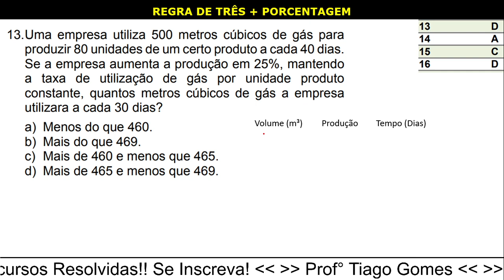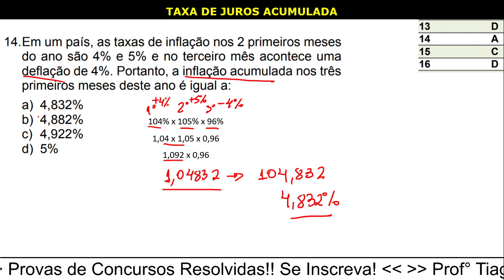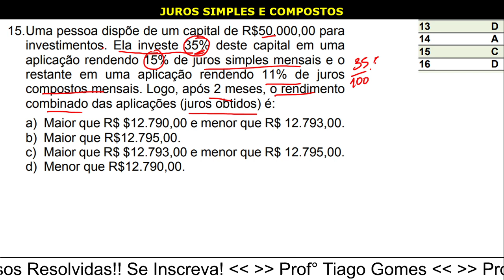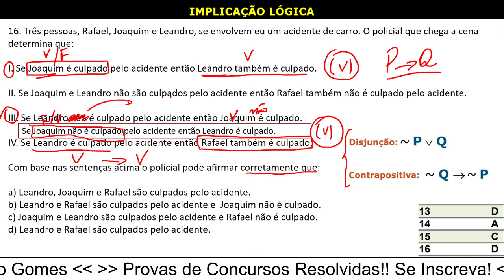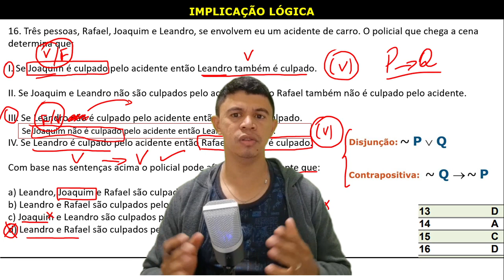PROVA DE RACIOCÍNIO LÓGICO BANCA IESES MSGÁS 2015 NÍVEL MÉDIO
Técnico Administrativo I - MSGÁS/MS
Cargo: Técnico Administrativo I
Ano: 2015
Órgão: MSGÁS/MS
Instituição: IESES
Nível: Médio

13. Uma empresa utiliza 500 metros cúbicos de gás para
produzir 80 unidades de um certo produto a cada 40 dias.
Se a empresa aumenta a produção em 25%, mantendo
a taxa de utilização de gás por unidade produto
constante, quantos metros cúbicos de gás a empresa
utilizara a cada 30 dias?
a) Menos do que 460.
b) Mais do que 469.
c) Mais de 460 e menos que 465.
d) Mais de 465 e menos que 469.
14. Em um país, as taxas de inflação nos 2 primeiros meses
do ano são 4% e 5% e no terceiro mês acontece uma
deflação de 4%. Portanto, a inflação acumulada nos três
primeiros meses deste ano é igual a:
a) 4,832%
b) 4,882%
c) 4,922%
d) 5%

15. Uma pessoa dispõe de um capital de R$50.000,00 para
investimentos. Ela investe 35% deste capital em uma
aplicação rendendo 15% de juros simples mensais e o
restante em uma aplicação rendendo 11% de juros
compostos mensais. Logo, após 2 meses, o rendimento
combinado das aplicações (juros obtidos) é:
a) Maior que R$ $12.790,00 e menor que R$ 12.793,00.
b) Maior que R$12.795,00.
c) Maior que R$ $12.793,00 e menor que R$ 12.795,00.
d) Menor que R$12.790,00.
16. Três pessoas, Rafael, Joaquim e Leandro, se envolvem
eu um acidente de carro. O policial que chega a cena
determina que:
I. Se Joaquim é culpado pelo acidente então Leandro
também é culpado.
II. Se Joaquim e Leandro não são culpados pelo
acidente então Rafael também não é culpado pelo
acidente.
III. Se Leandro não é culpado pelo acidente então
Joaquim é culpado.
IV. Se Leandro é culpado pelo acidente então Rafael
também é culpado.
Com base nas sentenças acima o policial pode afirmar
corretamente que:
a) Leandro, Joaquim e Rafael são culpados pelo
acidente.
b) Leandro e Rafael são culpados pelo acidente e
Joaquim não é culpado.
c) Joaquim e Leandro são culpados pelo acidente e
Rafael não é culpado.
d) Leandro e Rafael são culpados pelo acidente.

Prova de matemática banca ieses, prova de matemática, concursos, provas da banca ieses, ieses, provas anteriores ieses, matemática, prova resolvida, matemática pra passar, guru da matemática, prova anterior de raciocínio logico ieses, noções de raciocínio logico ieses, juros, amortização,